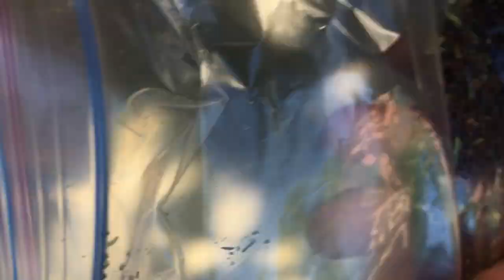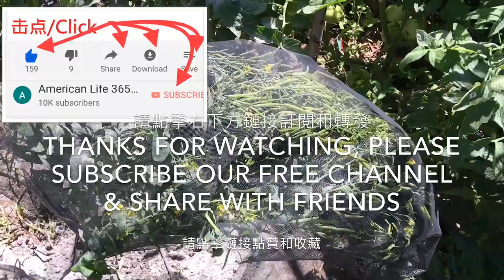品質好的菜想留種收藏，怎麼做呢？-- HOW TO GET SEEDS FROM MY BEST PLANTS?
8. 美國生活 365 --汽车维修保养--BMW车的设计和性能 American Life 365 -- BMW at a glance
7. 美國生活 365 --汽车维修保养--如何利用汽車故障檢測軟件？American Life 365 -- how to use software to check up car？
5. 美國生活 365 --汽车维修保养--怎樣發現汽車故障？American Life 365 -- how to find a car problem？
4. 美國生活 365 --汽车维修保养---知道更多寶馬汽車 American Life 365 -- BMW insider
3， 美國生活 365 —汽車維修保養— 怎樣換汽車冷熱控制器？ 通過煙霧測試 American Life 365 — how to change car thermostat
2. 美國生活 365 -- 汽车维修保养 -- 學會修理汽車 American Life 365 -- learn how to repair car
1. 美國生活 365 --汽车维修保养---汽車的引擎的功能和保養American Life 365 -- car engine insider
我的小菜園
2. 美國生活 365 --  怎麼種佛手瓜(合掌瓜)？-- AMAZING! 佛手瓜来年老根可以发新枝